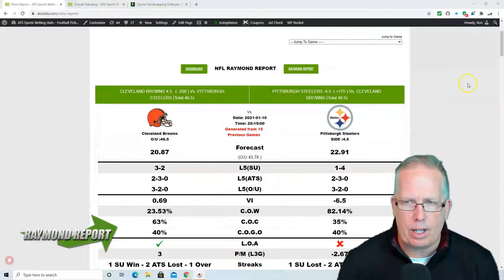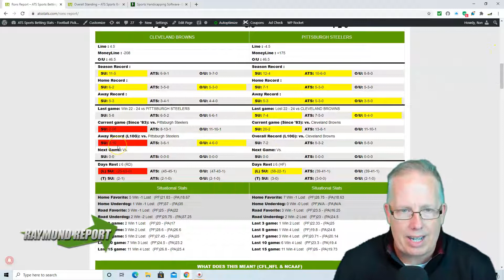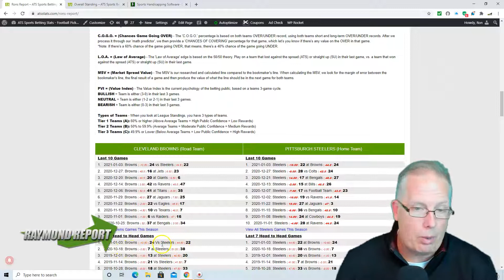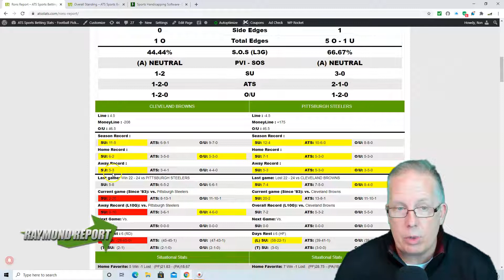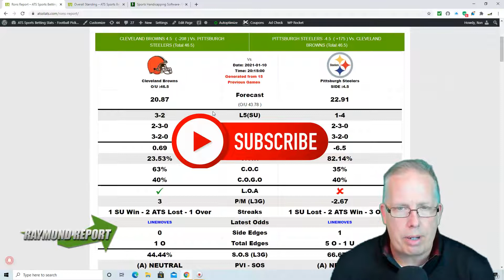Cleveland Browns vs Pittsburgh Steelers Prediction 01-10-21 - Free NFL Playoff Wildcard Picks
Professional Sports Handicapper Ron Raymond of the Raymond Report has released his Free NFL Prediction on Saturday’s NFL Playoff Wildcard Football game between the Cleveland Browns vs. Pittsburgh Steelers for Sunday, January 10th, 2021.

Do not get caught in a Bull or Bear market trap or bet into a bad number!